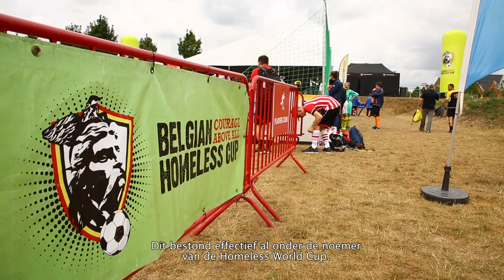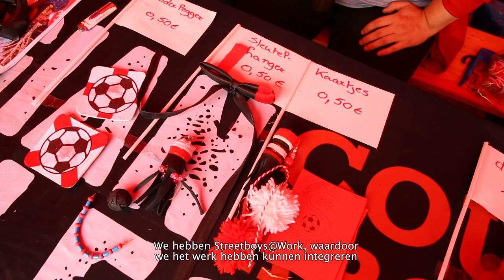Reportage Antwerp Streetboys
"Het voetbal leert je andere dingen die niet in een boekje staan" Bekijk de prachtige reportage over de Antwerp Streetboys, de Antwerpse ploeg van dak- en thuislozen 👌👏